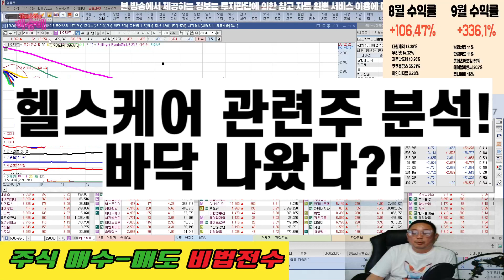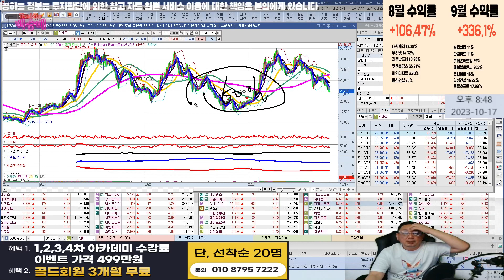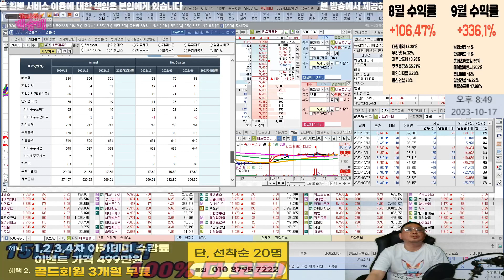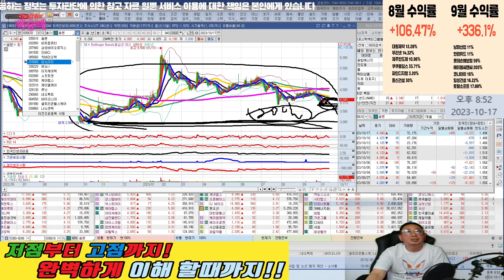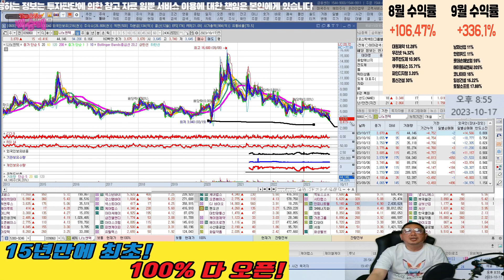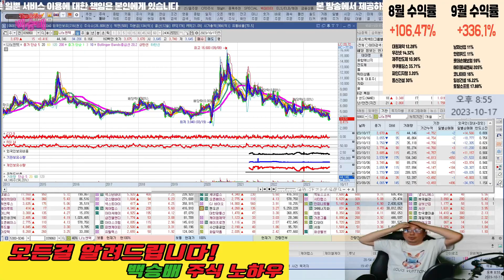바닥은 언제나오나?!(feat.네오펙트,제이엘케이,케어랩스,이지케어텍,인바디,삼성바이오로직스,비트컴퓨터,솔본,바이오니아,셀트리온헬스케어,나노엔텍)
헬스케어 관련주 분석

혜택1 : 무료 추천주 혜택
혜택2 : 관심종목 매수, 매도 알림 서비스 혜택
혜택3 : 종목상담 무료 혜택
혜택 4: 골드회원 가입 시 다른 유료서비스 할인 혜택